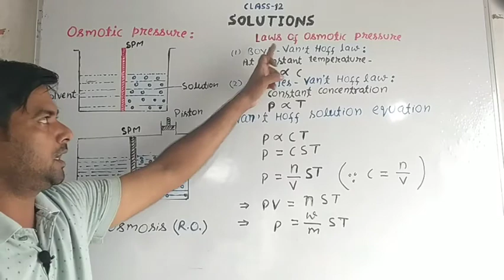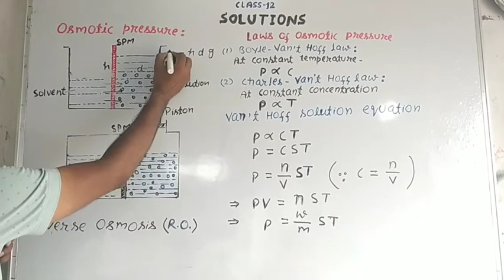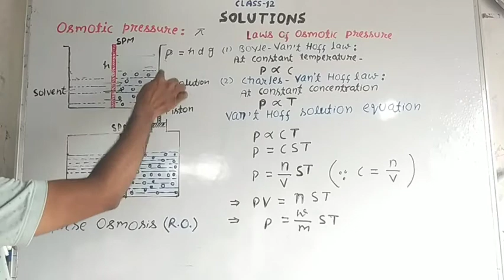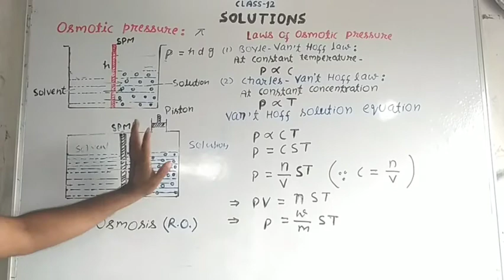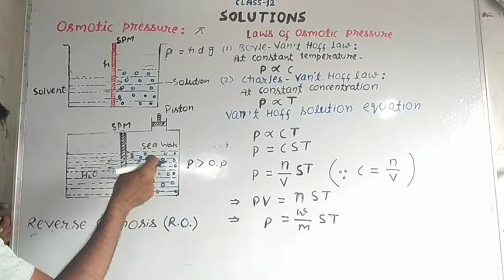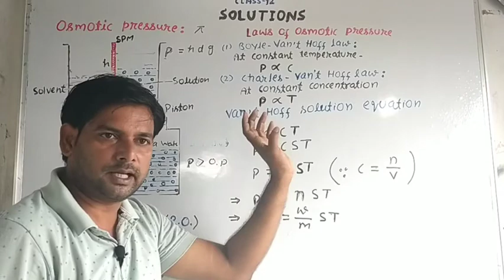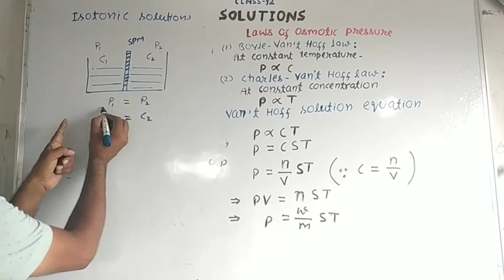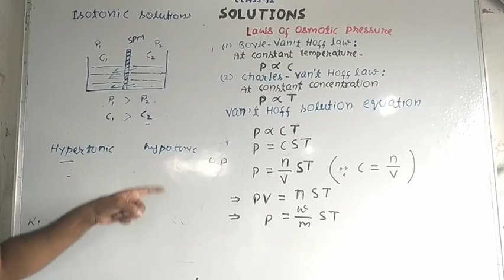Solutions (Part 22-Laws of osmotic pressure) Class 12/NEET/JEE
Chemistry Classes By Arif Sir